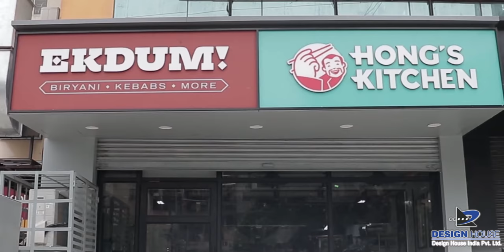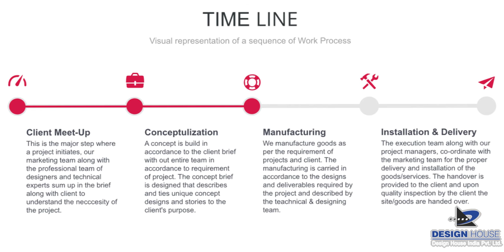Design House India Pvt Ltd Company Profile (An Introduction)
Design House is a Group of qualified Professionals, specialized in the field of Corporate Interior, Home Interior Display Merchandizing, Events, Exhibition, Kiosk, Retail Showrooms & Turnkey Projects.

Our firm is a group of the experienced people, who take up the most challenging task to sense the specific nature of the work. We understand the corporate culture of the organization and design accordingly to suit their needs. Our designs not only interpret the functional brief but also enhance and build up the brand image, which is the most important factor of growth for any organization. Design House offers the Turnkey as well as the Consultancy Services to their clients. Turnkey services involve the complete and comprehensive work finished with in the time frame. It also makes available to their clients a network of fabrication facilities for the production of custom-made designs/modular elements through our workshop.

We deliver a complete set of services to our clients. In Turnkey Projects, we offer distinctly the complete responsibility of work, right from scratch to the handover of the project.

1.Commercial Interior
2.Home Interior
3.Office Furniture
4.Home Furniture
5.Display Merchandising
6.Designer Stall Fabrication
7.Counter Tops
8.Mobile Booths
9.Shop 'n' Shop & Kiosk
10.Signages & Branding
11.Retail Showrooms
12.Corporate Turnkey Interior
13.Exhibition & Events
14.Panchkarma & Spa Solutions

About Us:-

Design House is one of the leading, fully equipped solution providers for Corporate Interior, Home Interior, & all types of furniture & Interior. With our nerve center at DELHI NCR, we have branched out to UP and MAHARASHTRA. Our faster production and delivery network stretches across the country offering clients hassle-free solutions PAN India.

Over 16+ years in the business with dedicated in-house centers for design, manufacture and execution, we offer products and services in more than 30 categories in the corporate & Home Interior industry.

Accessories & Hardware – We deal in all kinds of brands - Hettich, Hafele, Ebco, Kaff & Peacock.

We shape our services and solutions to fit your requirement and your ideas DESIGN HOUSE is not restricted to merely designing but it works to justify the adaptations it incorporates in design and its execution. The first step in our design is awareness and the second one is acceptance.

"Strive not to be a success but rather to be of value, honesty, reliability and acceptability."
"Strive to honor and respect brand image" and "add value to the growth plan" of our clients.

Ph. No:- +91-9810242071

Design house, Design House India Pvt Ltd, Commercial Interior company in Delhi NCR, Home Interior company in Delhi NCR, Office Furniture manufacturer in delhi ncr, Home Furniture manufacturer in delhi NCR, Display Merchandising manufacturer, Designer Stall Fabrication provider in delhi ncr, Counter Tops manufacturer in delhi ncr, Mobile Booths manufacturer in delhi ncr, Shop 'n' Shop & Kiosk, Signages & Branding, Retail Showrooms interior company in delhi ncr, Corporate Turnkey Interior in Delhi NCR, Exhibition & Events stalls designer in delhi ncr, Panchkarma & Spa Solutions